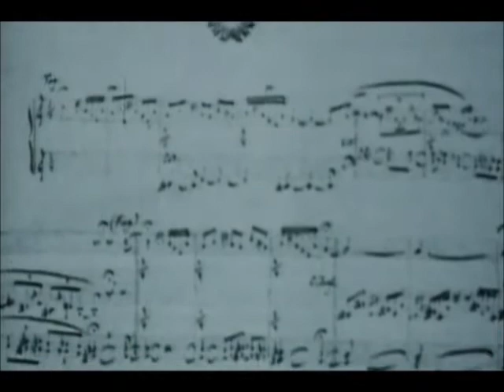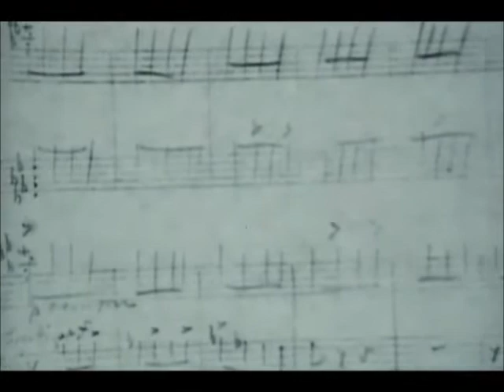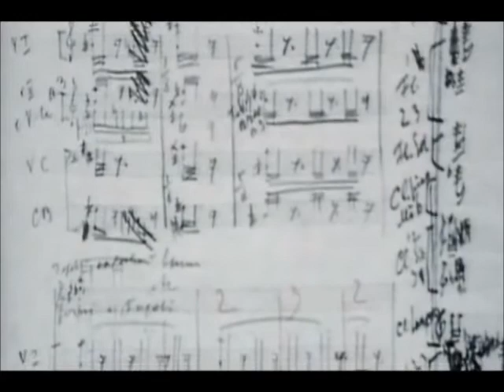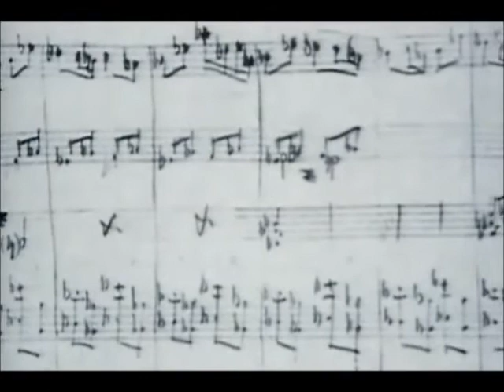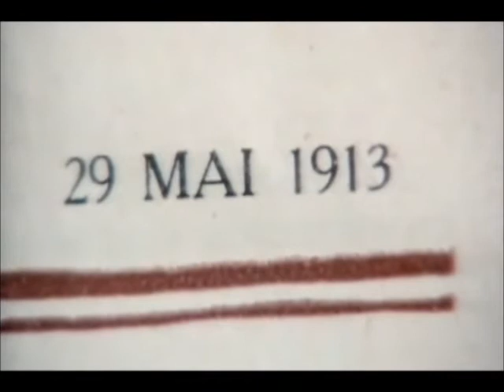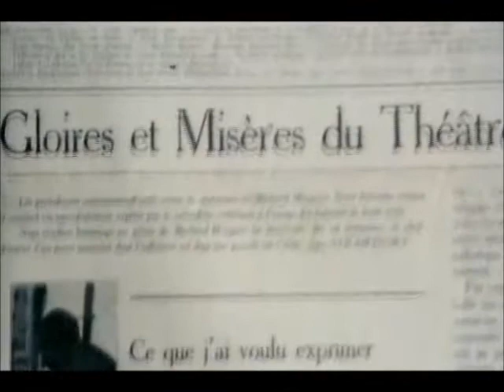Stravinsky Rite of Spring Interview